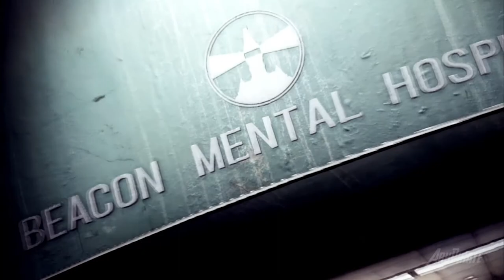THE EVIL WITHIN 2 Walkthrough Gameplay Part 35 - What Lies Beneath (PC)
The Evil Within 2 Walkthrough Part 35 includes Boss Fight, Chapter 14: Burning the Altar, and until the last part will include the full Gameplay of this Evil Within 2 Walkthrough on PC. This Evil Within 2 Gameplay Walkthrough will include the full game, all Missions, Chapters, Bosses, New Gameplay, and the Ending. Thanks, Bethesda for Evil Within 2!

Cheers!

The Evil Within 2 Chapter 14: Burning the Altar

Boss Fight the Chainsaw guy from evil within 1